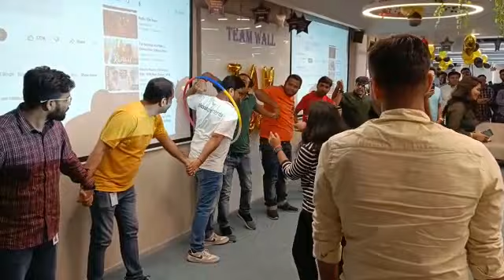Taw events in Tsys